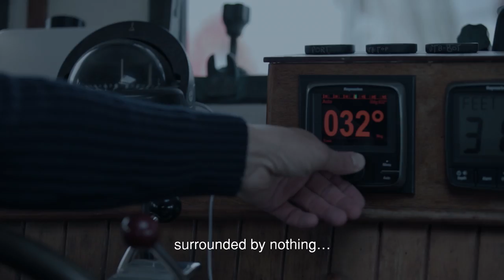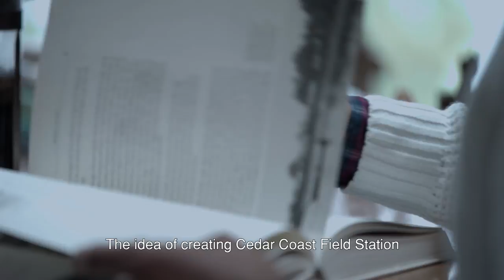Chapter II. "The Project" feat. Simon Nessman - Full film (English)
Simon Nessman, one of the most iconic models in the world of fashion, recently decided to abandon New York City and move to Vargas Island, a UNESCO, nature reserve, with the idea of getting back to nature and leave behind what he refers to as the asphalt jungle

In this second chapter, North Sails wants to inspire us, showing us that we can call reconnect with nature and do our bit for a crucial cause: protecting the planet.